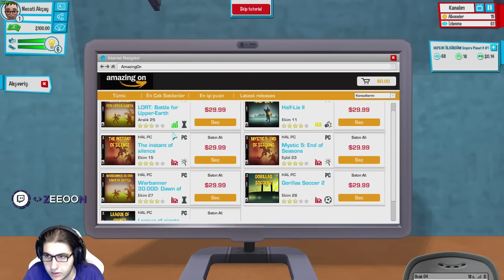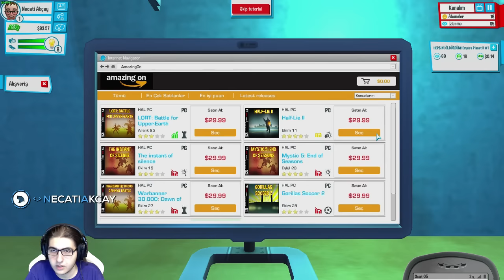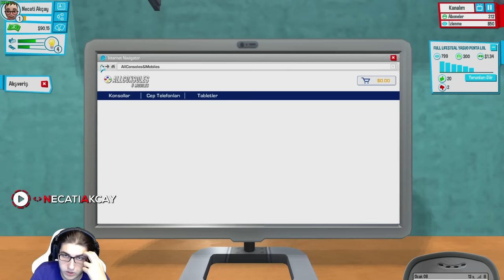BİR YOUTUBER HİKAYESİ! Youtubers Life Türkçe #1